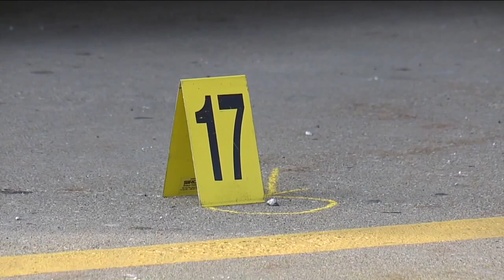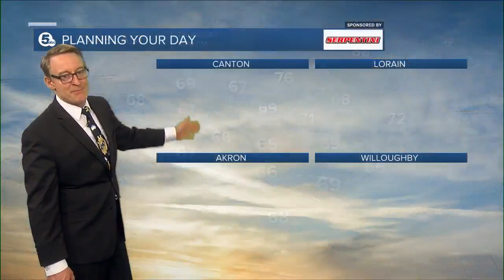News 5 Cleveland Latest Headlines | May 19, 11pm